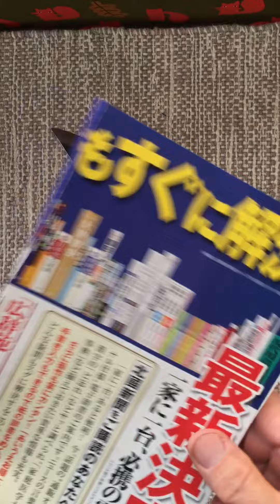【NO.4-2】Ken Nata 古川鍛冶鉄工in 深浦. 津軽打刃物 片刃 黒打 八寸剣鉈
訪問した時は、見世棚に10本以上の剣鉈があり、それぞれ一本ずつ形が微妙に異なっていた。その中から、自分の好みに合うものを選んで購入した。裏を見てみると丸に直の商号と深浦の刻印が入っている。野鍛冶の人はだいたい自分の在所の地名を刻む習慣があるようだ。
刃長23.5センチ、刃幅4センチ、刃厚5ミリ。切れ味は鋭い。漁港が近いせいか、魚も捌けそうな剣鉈。厚さが5ミリなので、鉈というよりもナイフに近い。重心も中心部にあるので、重さを利用した木への打撃力は厚さのあるものと比較して弱いが、それでも直径20ミリ程度の小枝なら、一刀両断可能。実用性の高い剣鉈。

ただ、閉店？されているかも知れないという情報があったので、訪問しようと思っている方は、要注意です。
   またこの国道101号線を北上すれば、ぶさかわの秋田犬、わさおのいた店に至ります。